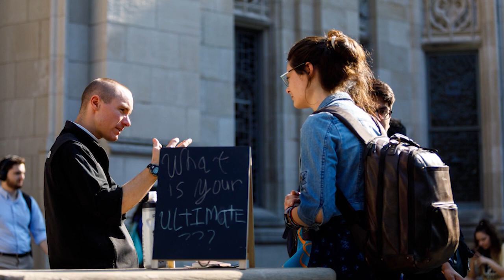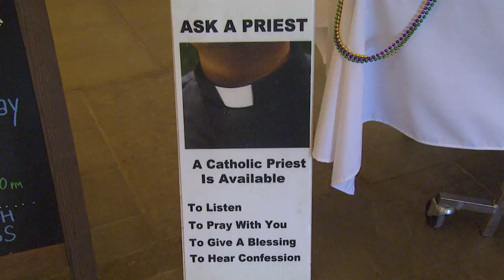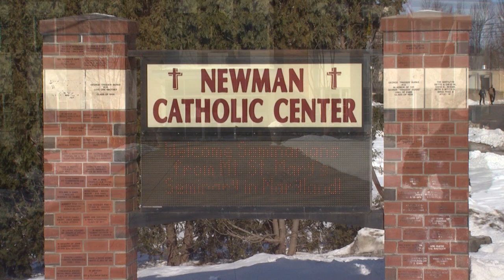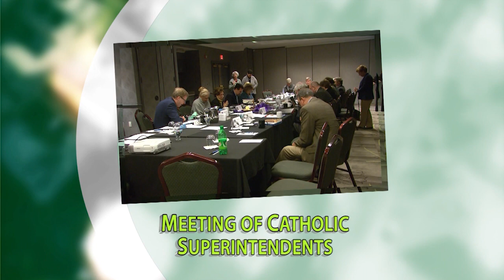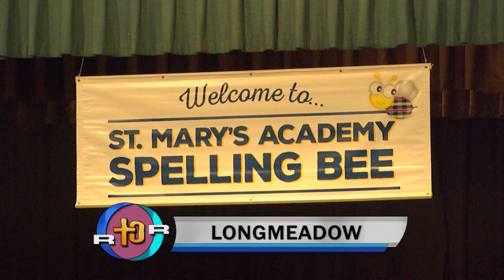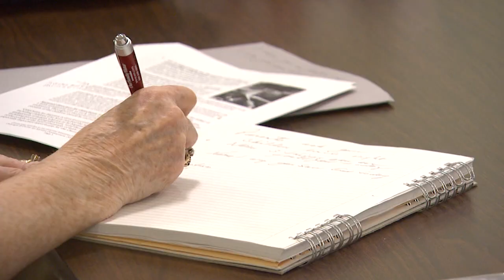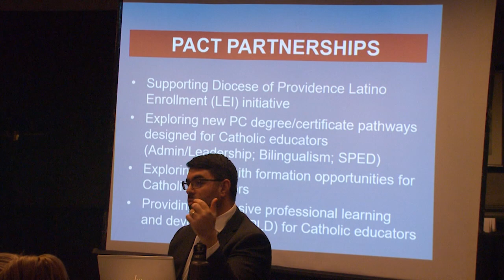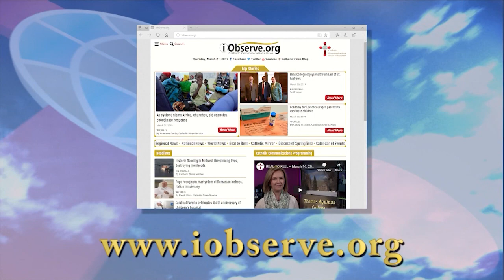REAL TO REEL -- MARCH 30.2019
SEMINARIANS FROM MARYLAND VISIT THE NEWMAN CENTER AT UMASS TO EVANGELIZE AND PROCLAIM THE GOOD NEWS….
AND THE DIOCESE OF SPRINGFIELD HOSTS NEW ENGLAND’S CATHOLIC SCHOOL SUPERINTENDENTS AS THEY GATHER TO SHARE WAYS TO IMPROVE CATHOLIC EDUCATION…..